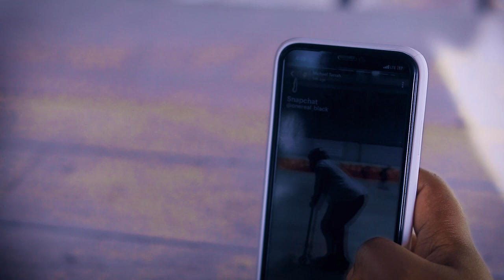AGE 18 | Ghetto Love - Latest Nigeria Movie | Easystars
I WILL DIE FOR MY SISTER. This amazing movie will make your day. A must watch for every family. Very educative. The movie speaks of the love of a brother who sacrificed his life to save his beloved sister from the bad gang. This movie will make you cry. Love on in a different level.